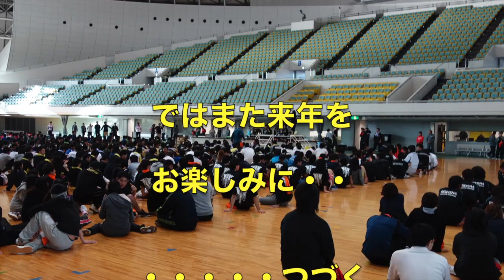2014履正社体育祭(なみはやドーム)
このビデオの情報2014履正社体育祭(なみはやドーム)